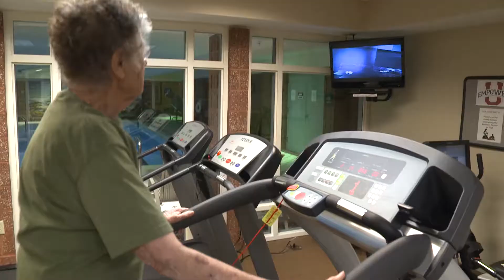Glen Eddy - Eddy Senior Living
A full-service independent senior living community on 35 acres in Niskayuna, NY, offering 84 one- and two-bedroom apartments and 16 two-bedroom cottages.